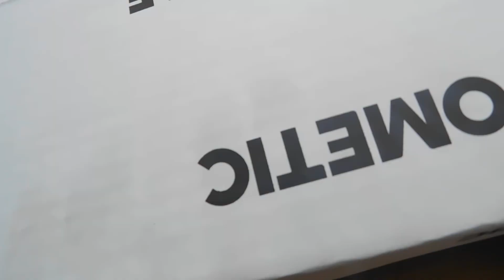1994 Johnson 90 Hp Outboard final running 1 21 22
This is a boat that was a recent purchase. We did a diagnostic and found a number of issues since it has been sitting.

When you turned the key to start, it kept on blowing fuses. That turned out to be a defective ignition switch. When we got it to turn over, we found it had good compression and spark. It was dripping fuel from a number of places including the lower carb. We pulled and built the carbs. After we took the carbs apart we found two different style plastic carb bases, one which was cracked. We built the carbs to include two good plastic bases that actually matched.

Now it would start and continue to run, but the fuel enrichment pump was also defective and leaking so it was replaced.

The shift and throttle cables were so stiff that did not work correctly so they we replaced to be able to shift and throttle up the motor.

The lower unit was dropped and the impeller was replaced along with synthetic fluid in the lower unit.

We checked for crank case leaks and found a minor one on the port side where the forward and aft sections of the block are mated. This will allow the motor to suck a minor amount of air into the motor that has not been mixed with fuel as it would if it had passed through the carb and been enriched. Sometimes it makes the motor hard to start and also might have a rough idle.